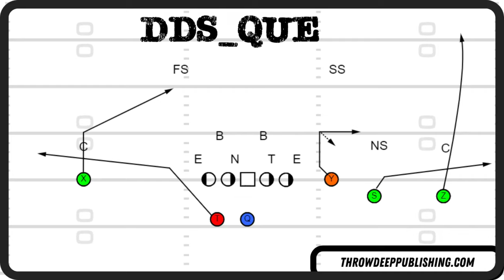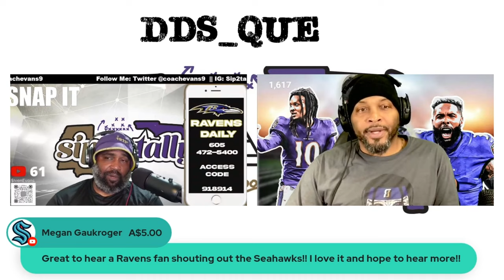Unpacking the Ravens Offense: @RougPod, @dds_que7472 and I Have Answers!